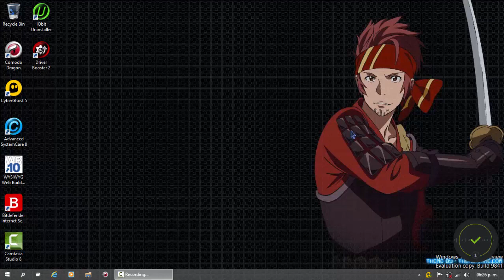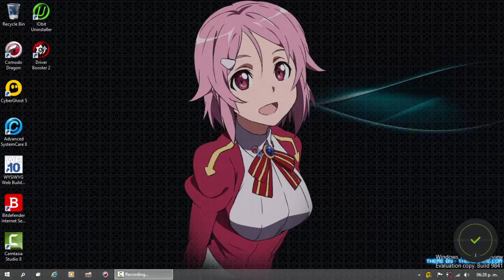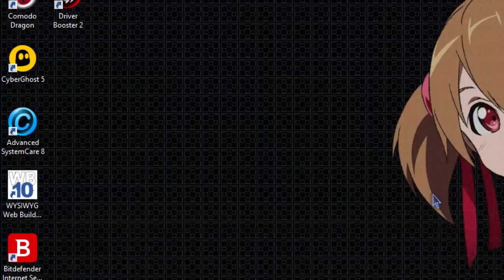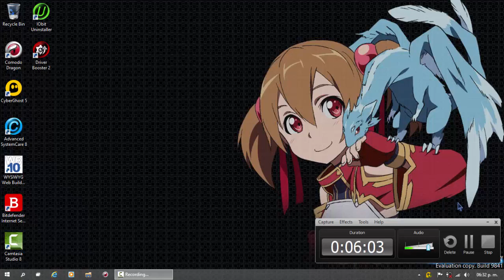Quitar contraseña de la BIOS